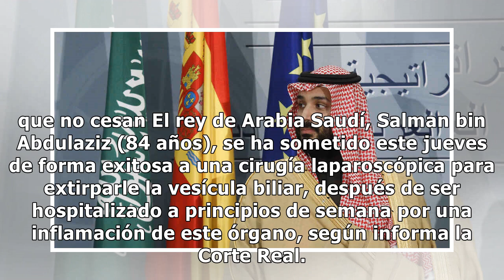El rey Salman se somete a una extirpación de vesícula tras varios días hospitalizado